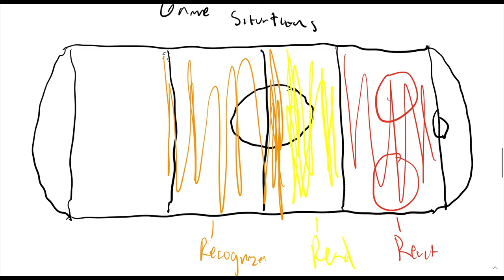The 3 Rs Goaltending Example: Read, Recognize, React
PENN STATE VS. NOTRE DAME 02.05.22

NOTE: The 3 Rs were created by Nolan Schaefer of Clear Sight Development.